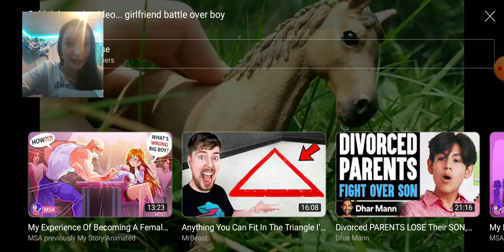I REACTED TO MY FIRST VIDEO EVER!!!!